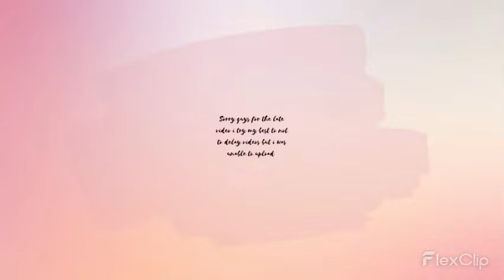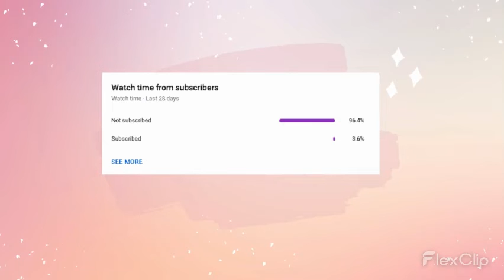Fortnite Battlepass II Chapter 3 Season 4 Paradise II people are watching and not subscribing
Hi! I’m Hafsa. On my channel, you will find gaming,drawing and my lifestyle. I love gaming and drawing/paintin and sharing my experiences with you.